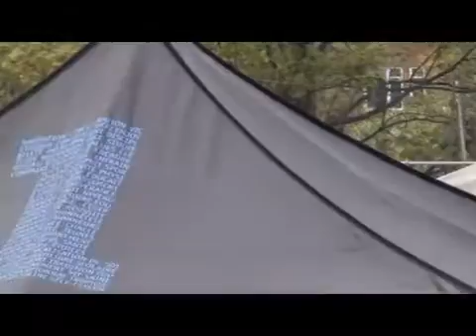Championnat régional RSEQ Montréal 2016 / 800m benjamines filles athlétisme